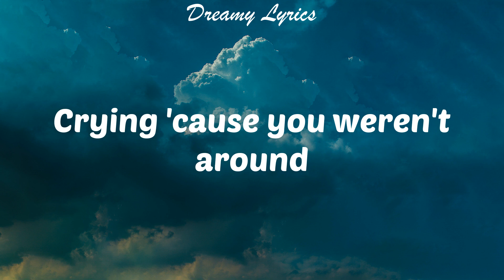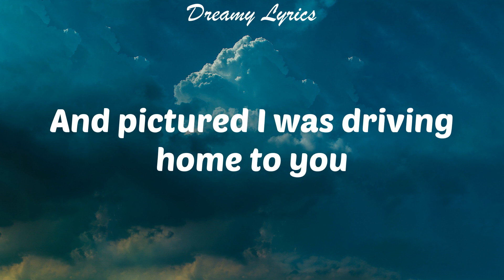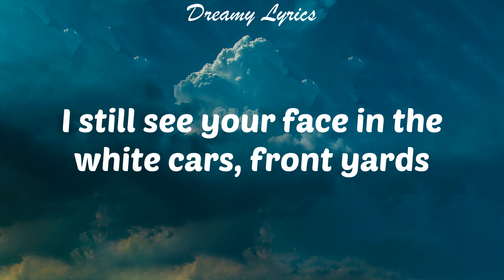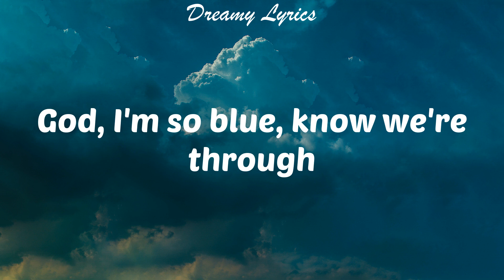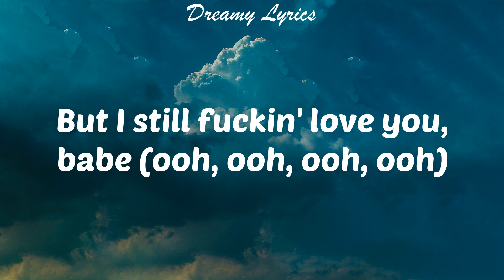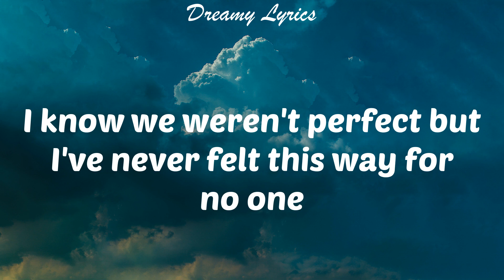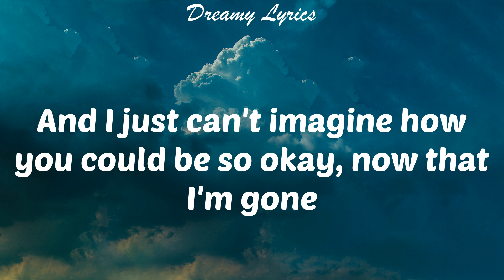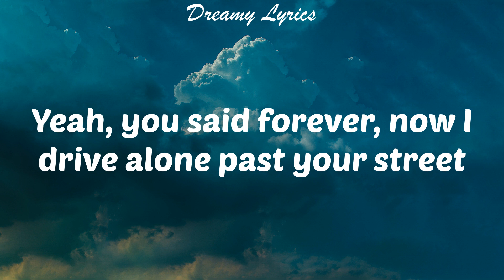drivers license (Lyrics) Olivia Rodrigo